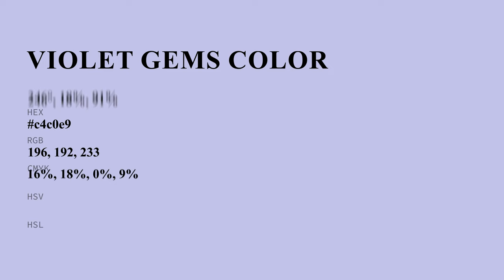Violet Gems color c4c0e9 hex color - Violet color - Warm color c4c0e9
What color is Violet Gems ? c4c0e9 hex color - Violet color - Warm color c4c0e9

Hex c4c0e9 Color Code is also known as Violet Gems color.

Hex c4c0e9 Color code in RGB color code model is created after adding 76.86% red color, 75.29% green color and 91.37% blue color.
Hex c4c0e9 Color code in CMYK color (process color) code model is generated after subtraction of 15% cyan, 17% magenta, 0% yellow and 8% black.